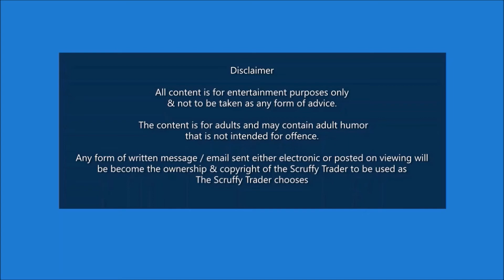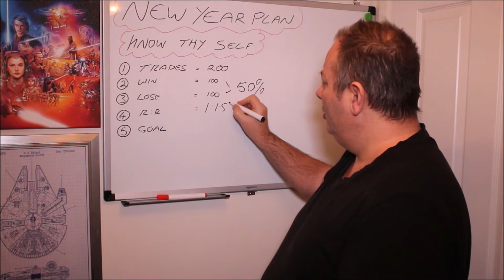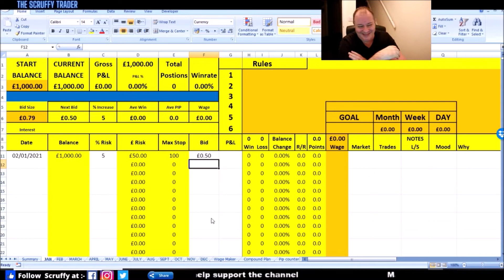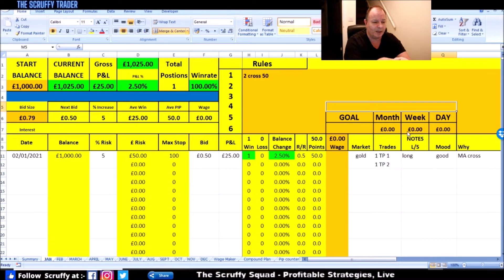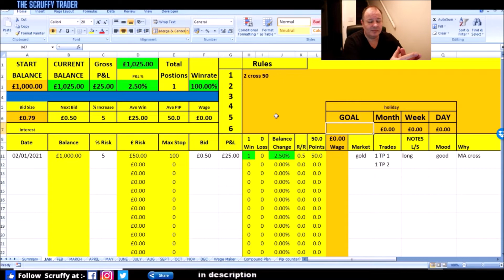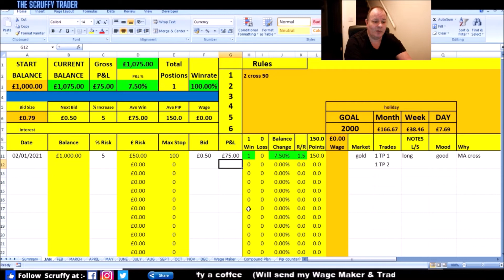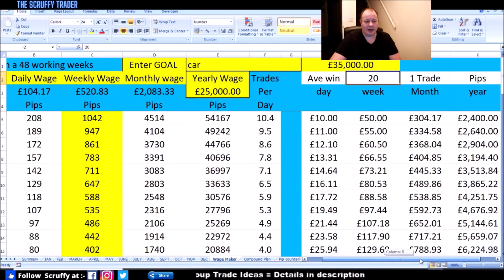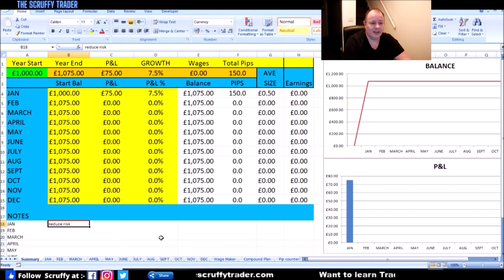PLAN TO BE A DAY TRADER & Set Goals